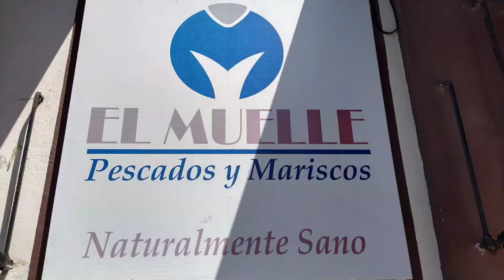お魚屋さんの経営しているシーフードレストラン！Mariscos食べてきた！メキシコで新鮮なお魚を！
メキシコで新鮮な美味しいお魚を食べたいときに。
ここに行きます！

隣にあるお魚屋さんはいつも地元の人でにぎわいます。
私も海老やお魚を買う時は利用しています。
メキシコのお魚屋さんも料理に合わせてさばいてくれます！
今回注文したMojarraのお魚はメキシコで良く食べられています。

お店の内装はとてもシンプル。
私の利用した感想は、お魚やエビはとても美味しいです！
見た目はそんなにラグジュアリーではないですが。
見栄えより味！を求める人におすすめです。

フィレとして切り身もスーパーにあるのでフライやアルミホイルの包焼きとかにも使います。
Receta de Mojarra al mojo de ajoはすりおろしたニンニクに付けて揚げたもの。
お魚自体に小さい骨がすくないので食べやすいです。

Pescados y Mariscos El Muelle
Nicolás del Puerto 207-A, RUTA INDEPENDENCIA, Centro

今日もメヒコは平和です♪